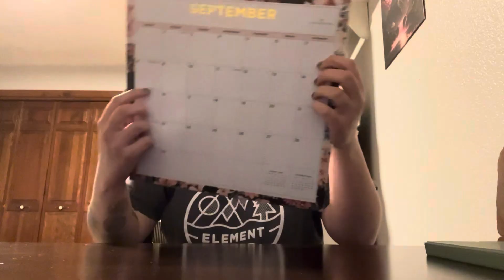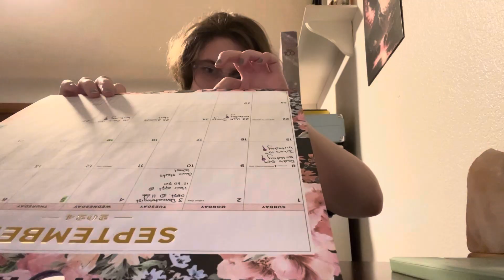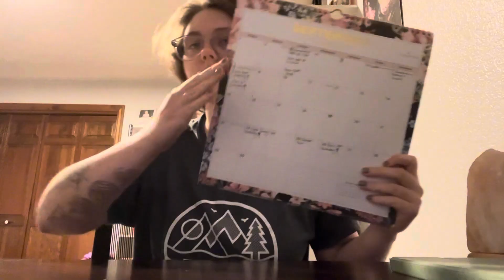ASMR | Prepping My Calendar For September (no talking)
Literally how is it September already.